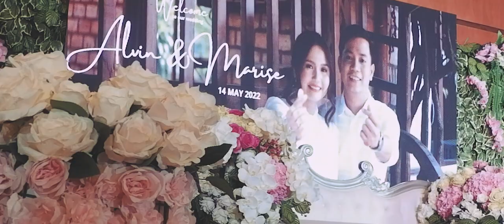Alvin and Marise Wedding Highlights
"Let love and faithfulness never leave you; bind them around your neck, write them on the tablet of your heart. Then you will win favor and a good name in the sight of God and man."   - Proverbs 3:3-4

Video: 3rd Tribe Photography
Venue: Ina's Event Place - Macbebe Pampanga, Philippines